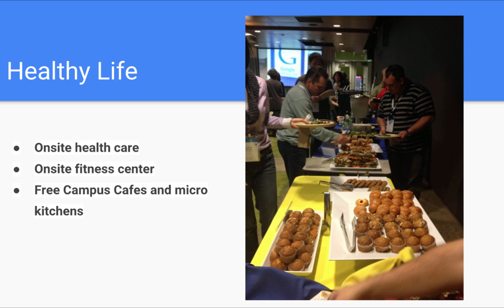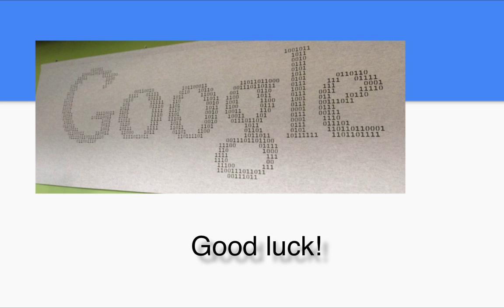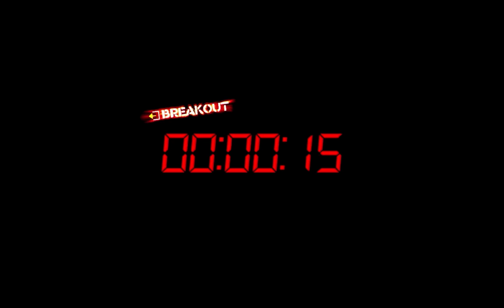The Final Interview